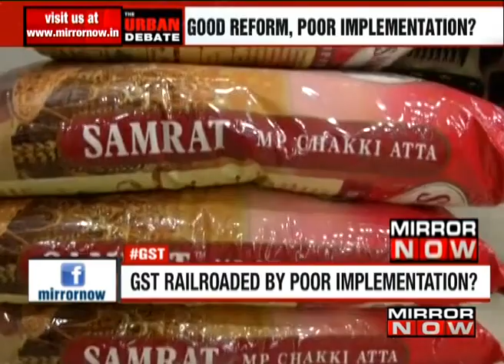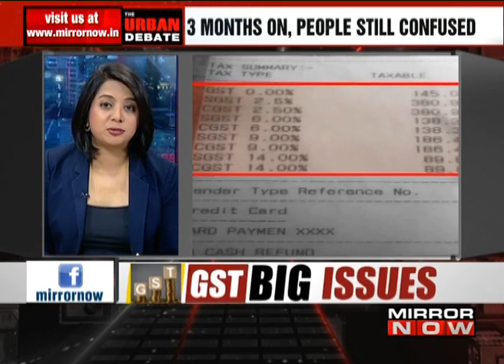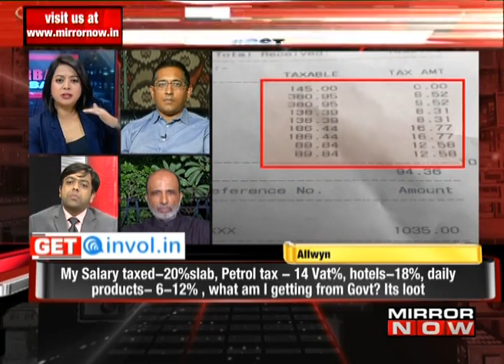GST Railroaded By Poor Implementation? I The Urban Debate With Faye D'Souza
It has been three months that the GST has been implemented, still there is confusion in the minds of people. The implementation of GST was a good reform, but has it failed because of the poor implementation plans?

Is Govt aware that few businesses are not registered Under GST are duping consumers by charging GST? How can the transition be made better?